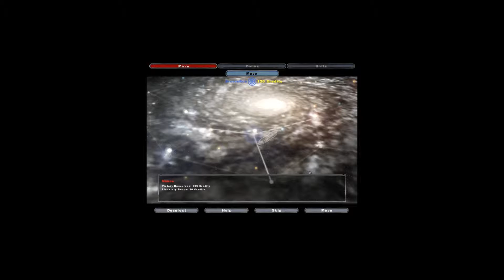Attack Of The Copyright - Star Wars: Battle Front 2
Lets Play Star Wars Battle Front 2. Part 2.

We return to a galaxy far far away, where the Droids Are still trying to take over the galaxy. and still failing...

..and menu's are still at an odd resolution...

Star Wars: Battlefront II is a first-/third-person shooter video game developed by Pandemic Studios and published by LucasArts, and was released in 2005, for the Xbox, Playstation Portable, PC, and the PlayStation 2.